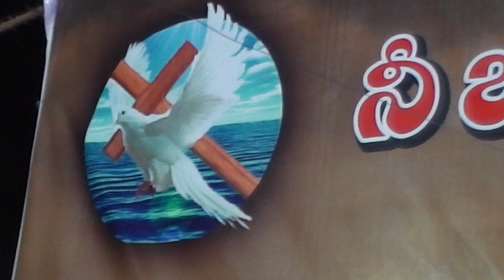షాలేం మీటింగ్ కొల్లూరు